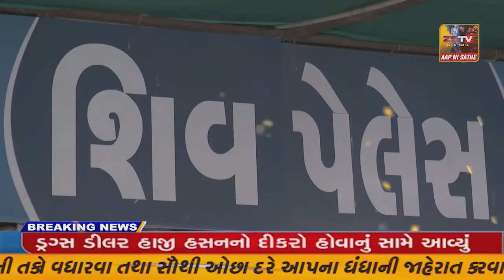કેશોદ ના નુનારડા ગામે ચૈત્રી નવરાત્રી મહોત્સવની ઉજવણી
કેશોદ ના નુનારડા ગામે ચૈત્રી નવરાત્રી મહોત્સવની ઉજવણી //ZSTVNEWS